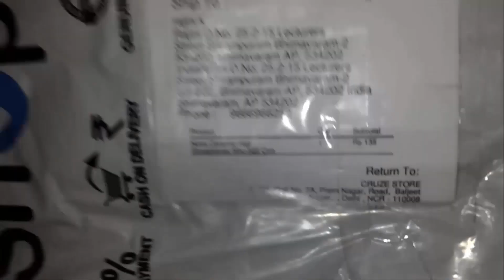Best and Cheap Hair Straightener "NOVA" (AllYouNeedToKnowNP)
Best and Cheap Hair Straightener "NOVA" ( All You Need To Know NP )